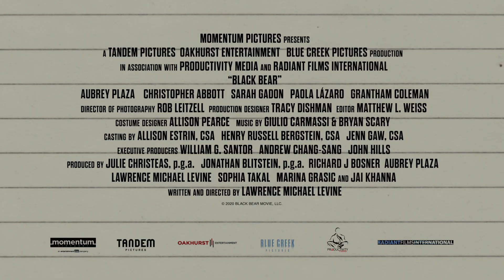Black Bear Trailer #1 (2020) | Movieclips Indie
Check out the new trailer for Black Bear starring Aubrey Plaza!

US Release Date: December 4, 2020
Starring: Sarah Gadon, Aubrey Plaza, Alexander Koch
Directed By: Lawrence Michael Levine
Synopsis: A filmmaker at a creative impasse seeks solace from her tumultuous past at a rural retreat, only to find that the woods summon her inner demons in intense and surprising ways.